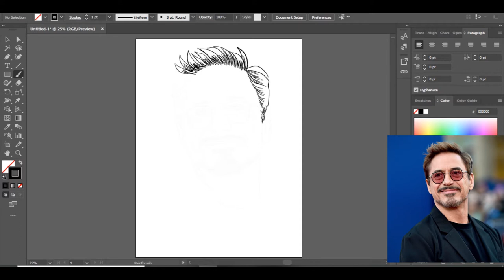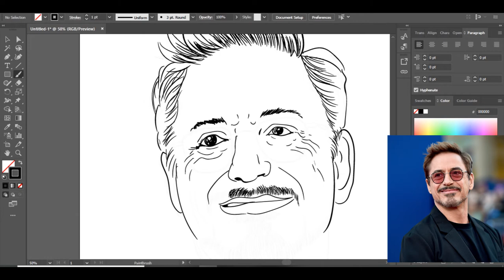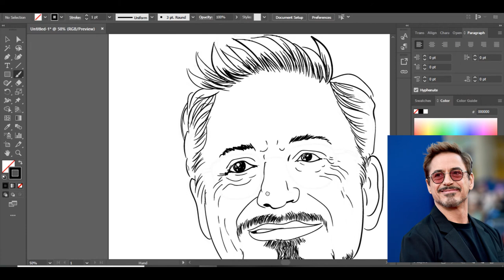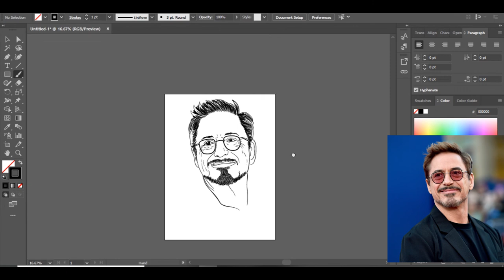how to draw Robert Downy, Jr.Iron Man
drawing robert Downey jr